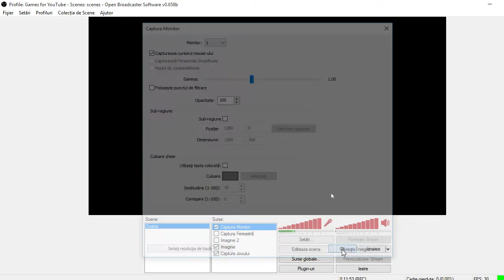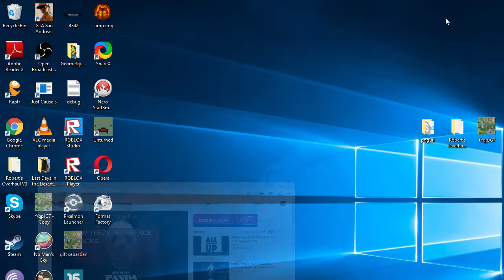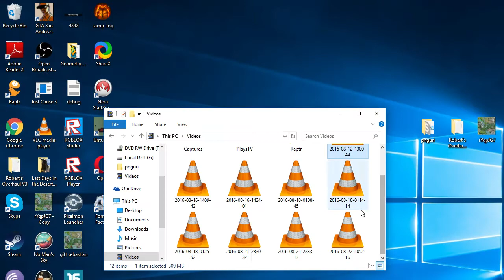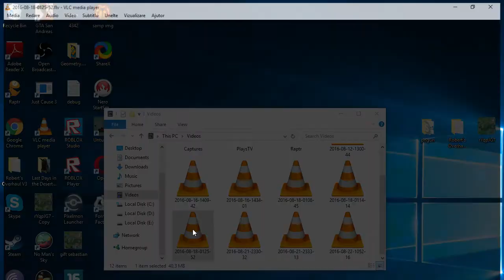Nebunia ? San Andreas Multiplayer SA:MP ROMANIA #16 RPG4.B-ZONE.RO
Salut ! / Hi ! ☺

SAMP RPG.4.B-Zone.ro Referral ID : 28768

Fie ca ai ajuns intamplator aici sau te-a adus cineva / Whater how you come here or someone brought you

-Tot continutul postat de acum in colo o sa-l puneti viziona HD (ALL)
_De asemenea continutul , va avea rezolutia 16x9 (ALL)

Skype : DarK4MooN YT
Origin : DarK4SimpLu
Steam : DarK4MooN

Fraps : Pentru filmat / For recording
Photoshop : Pentru Thumbnail / For Thumbnail
MovieMaker : Pentru randat  / For rendered